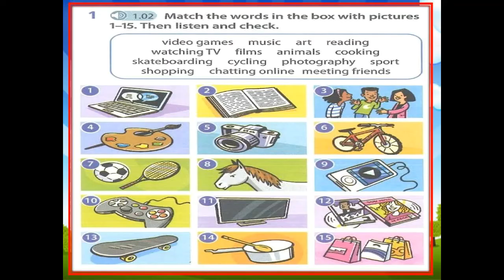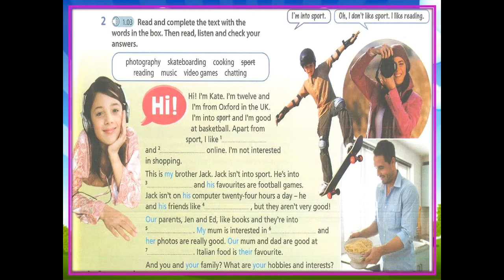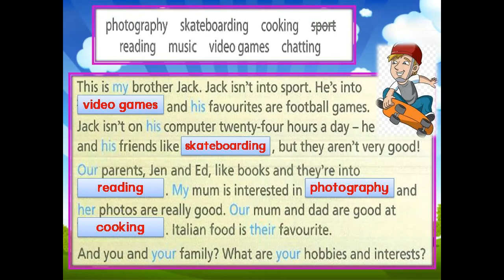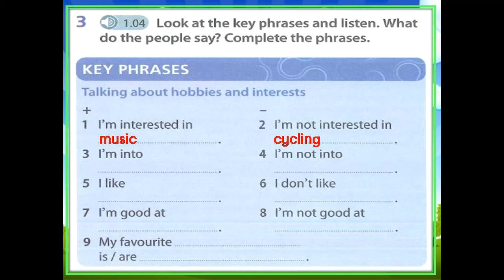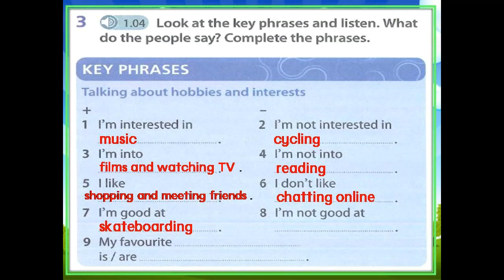Y5 English Plus 1 - Starter Unit (pg. 4)